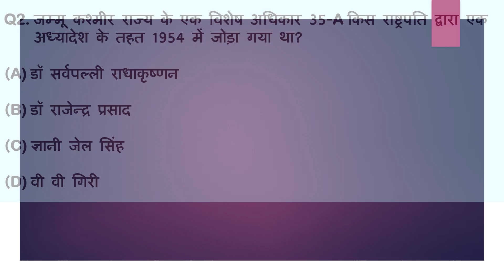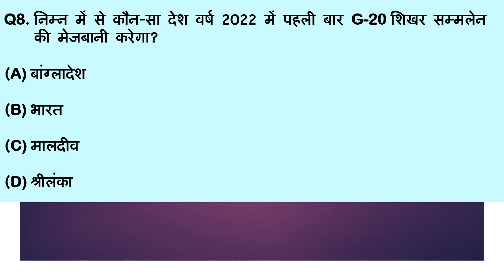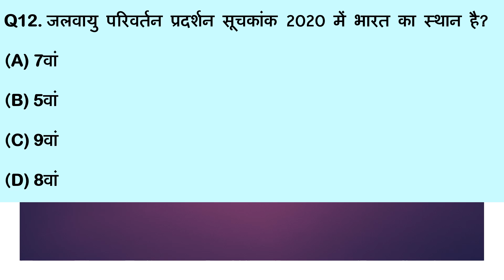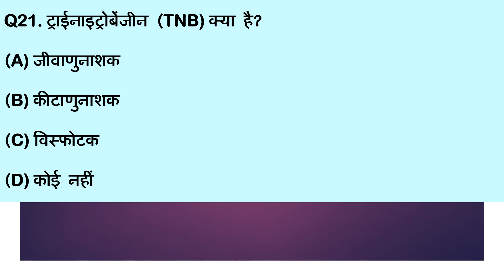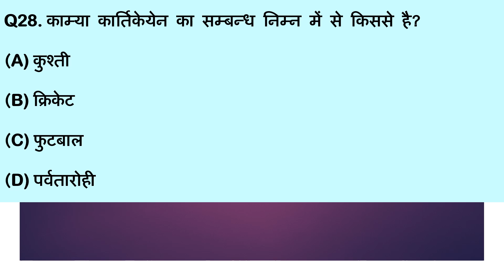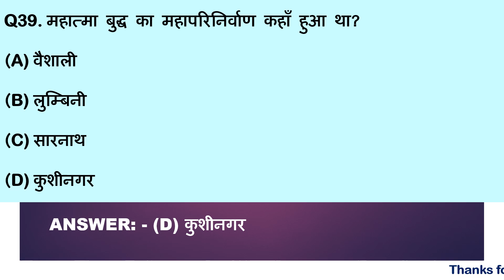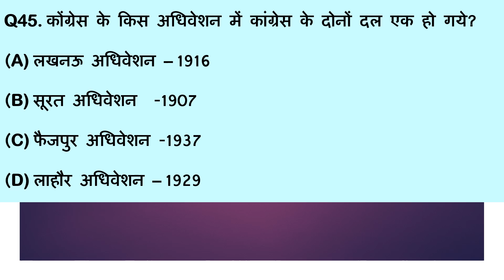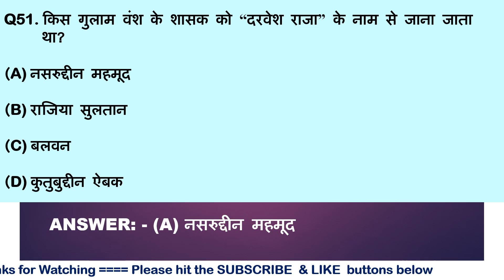Bihar Secretariat & Staff Selection Commission Sachivalaya Sahayak